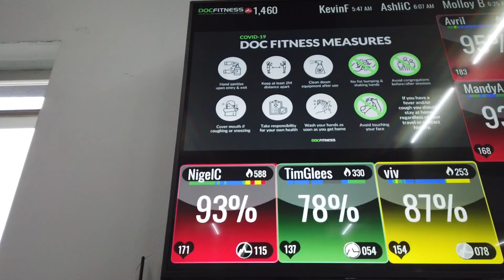Member Spotlight - Viv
Check out Viv's story with us here over the past 3 years at Doc Fitness.

If you want to find out more about getting started,